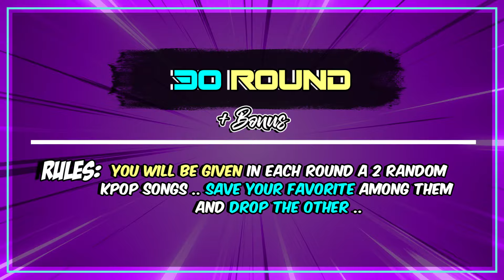ULTIMATE SAVE ONE DROP ONE KPOP SONGS 🎶🎮⬆⬇[KPOP GAMES]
[KPOP GAMES]SAVE ONE DROP ONE KPOP SONGS 🎮⬆⬇
🔥30 ROUND + BONUS
🔥YOU WILL BE GIVEN 2 RANDOM KPOP SONGS IN EACH ROUND AND YOU WILL HAVE TO CHOOSE YOUR FAVORITE SONG AMONG THEM .. YOU HAVE TO SAVE ONLY ONE OF THE 2
💖I hope you enjoy this video .. good luck🍀